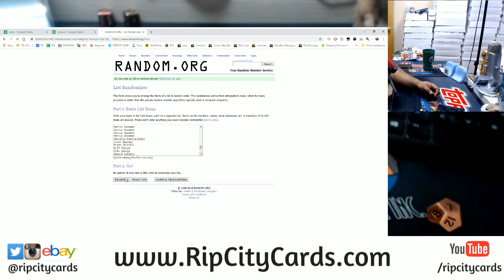12/2 Daily Giveaway RCC